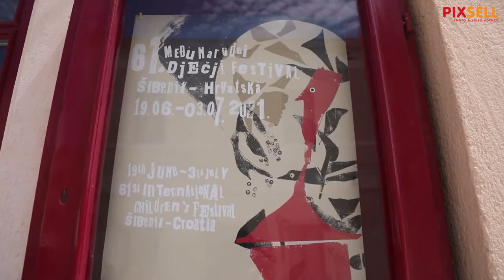Zastavicama ukrašen Šibenik uoči otvaranja dječjeg festivala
Povodom otvaranja 61. Međunarodnog dječjeg festivala centar Šibenika ukrašen je zastavicama koje su izradila djeca.